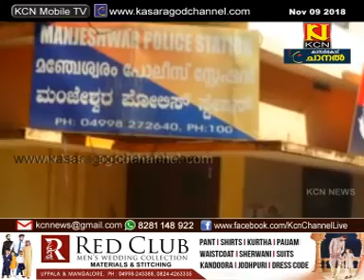KCN Malayalam News 09 November 2018